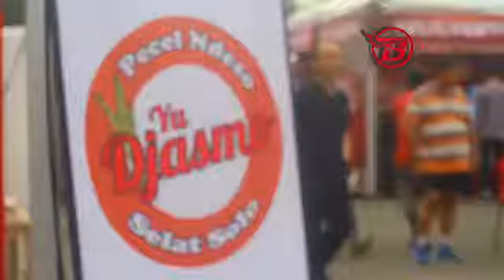Solo Indonesia Culinary Festival 2017